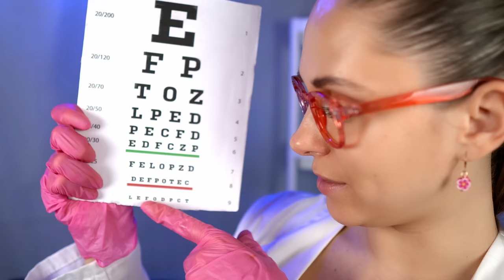ASMR hospital Doctor Roleplay, Outer & Deep Ear Cleaning, Unbluring Your vision, Personal Attention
Welcome to relaxing medical roleplay ASMR. This ASMR hospital Doctor Roleplay, Outer & Deep Ear Cleaning, Unbluring Your vision, Personal Attention video includes, asmr soft spoken, asmr Otoscope, asmr eye exam, asmr personal attention, asmr roleplay, asmr Eye Exam Unblurring Your Vision, asmr ieva, asmr ieva ear, asmr ear exam otoscope, and much more!

Timestamps
00:00 Intro and questioning you
04:34 Putting on gloves
04:58 Ear touching - examination
05:34 Eye Exam with Light
07:05 Stetoscope and deep breaths
10:22 Otoscope
15:26 Applying Calming cream on your Ears
18:25 Slow Ear Brushing
22:13 Unbluring Your vision
24:53 Spraying sounds
26:48 Removing foreign object from your Eye
27:28 Scissor sounds
28:50 Unbluring Your vision
29:41 Relaxing Eye Mist
32:51Removing foreign object from your Eye
33:54 Deep Ear cleaning
37:27 Ear Drops
39:10 Hypnotic Tingly Tube sounds
41:57 Hearing and Eye Exam

My name is Ieva!  I am from Latvia!
I make ASMR videos for entertainment and relaxation 💜
I created this space for other like-minded people who love ASMR creative role plays. You will find a variety of content from me!  Happy many tingles!